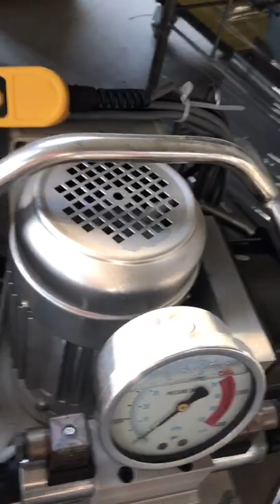Single acting hydraulic pump for jack 220V hydraulic lift cylinder use pump station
This kind of pump is used to work with hydraulic jack.
•2 speed pressure, automatic switch of two
output flows.
•Al-Ti alloy pump body, light weight.
•Brushless high power motor, easy
maintenance and long life.
•Electrical control box adopts integrated
circuit, applicable to hydraulic cylinder,
hydraulic plier etc.
•Built-in check valve, suitable for long time
pressure holding condition.
•Match single acting cylinder, double acting
cylinder pump can be customized

To know more, pls contact with:

Helen Shen-Sales rep
Pingyuan Jingke Hydraulic Co., Ltd
Add: Juncang Industrial Park, Dezhou city, Shandong province,China
Manufacturer of hydraulic bolt tools